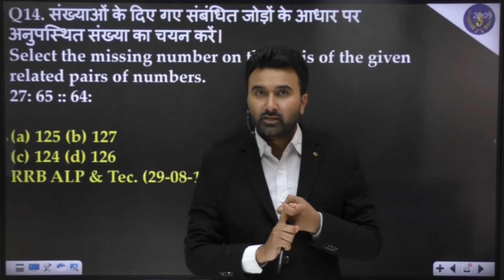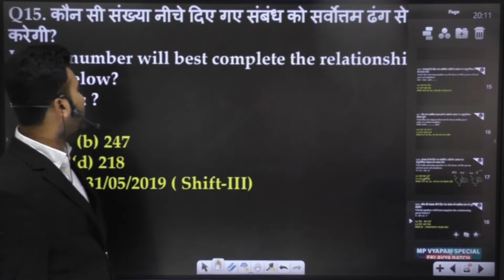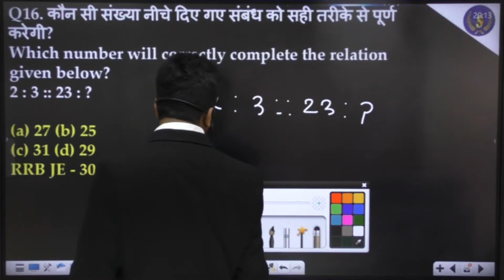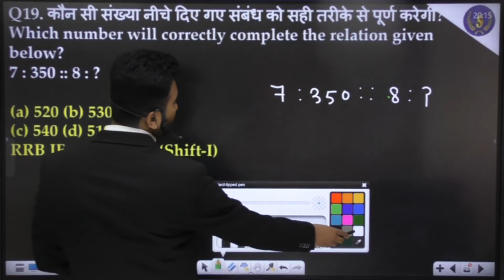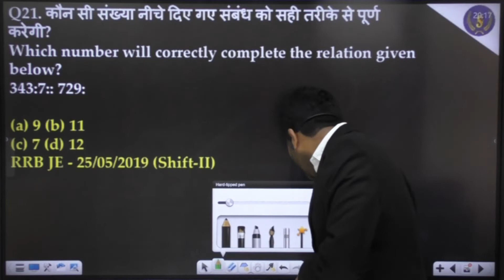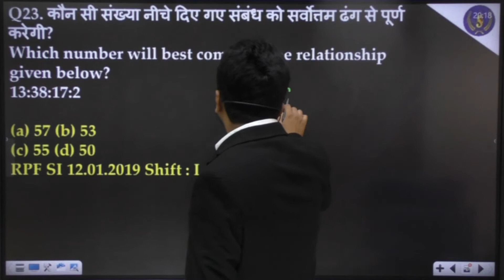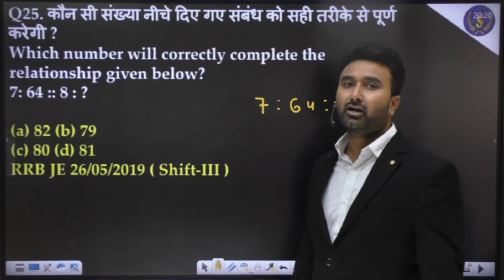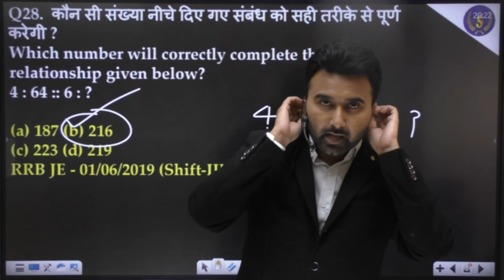Number Analogy#2 ¦ Maths unique Best Concept | Rly Group D Special ¦ Reasoning ¦ By Vishal Sir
Number Analogy ¦ Math unique Best Concept | Rly Group D Special ¦ Reasoning ¦ By vishal sir

🔴 *Maths Special Batch (PAID)* KARAMVEER LIVE BATCH - @799 only  (ZERO TO HERO)

FOR - SSC ,MPSI, PEB, VYAPAM EXAM, UPSI , CDS , NTPC , IBPS , RRB , UPSC and OTHER EXAMS
BY_Vishal_SIR

💥 BATCH ON DEMAND 💥 (1  VAIDITY )
COMPLETE Arithmetic + Advance Maths
💥Batch Join करने के लिए Playstore से Singh Mathematics App Download करे।

📢 UPDATED CONTENT
( UPDATION Source- ( SSC , UPSI , CGL , CHSL , CPO
2019 , 2020 , CDS , CAT , CGL 2019,2020
MAINS )

अधिक जानकारी के लिऐ : Call / Whats app- 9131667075,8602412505
Singh Mathematics  LIVE is building India's #1 Student Learning  Community.

🟡 60  दिन 60 मैराथन CHAPTERWISE CRASH COURSE FOR SSC(CGL,CHSL,CPO,MTS & OTHER EXAMS) 2020 EXAMS BY Vishal SIR -

STUDIES BY SANJAY SIR)